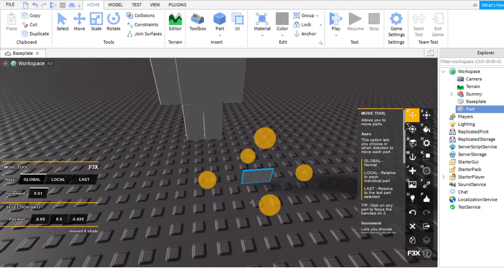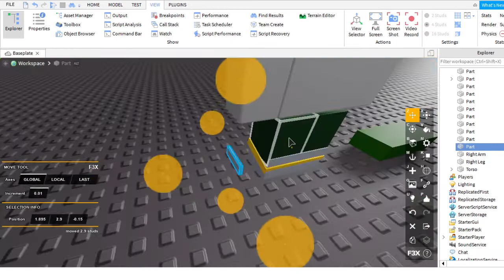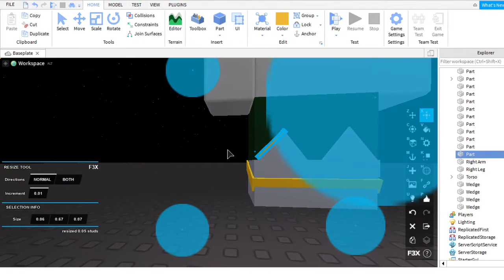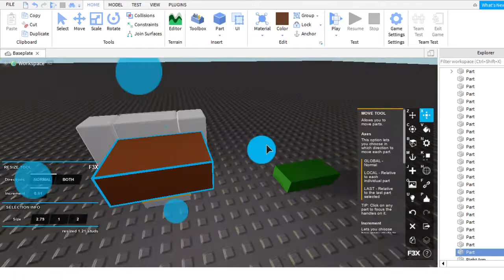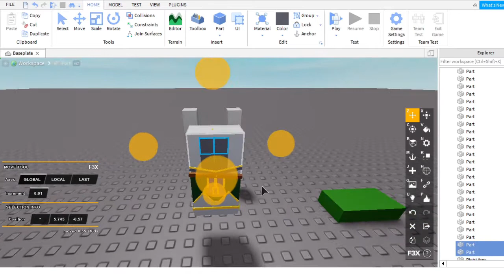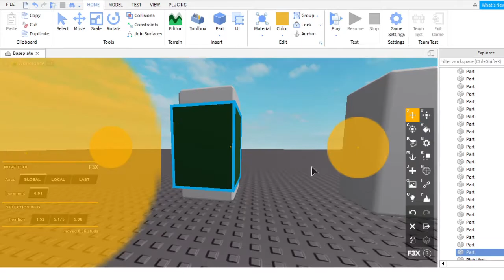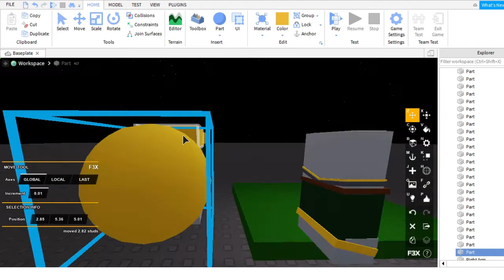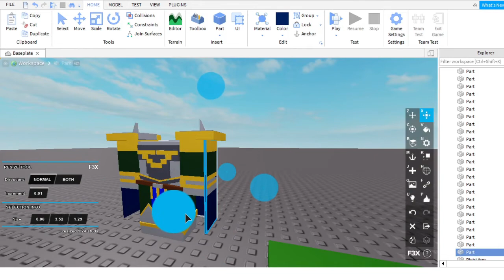ROBLOX Studio: Kings Armor Speedbuild